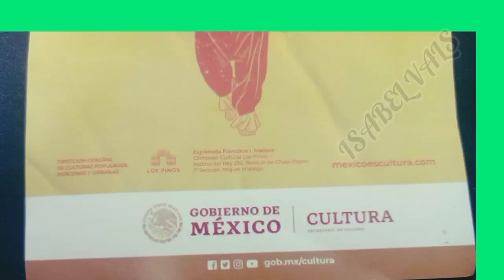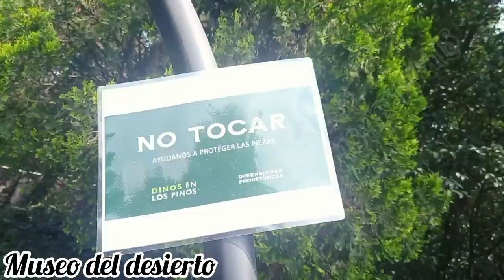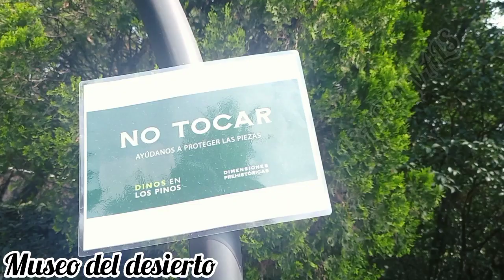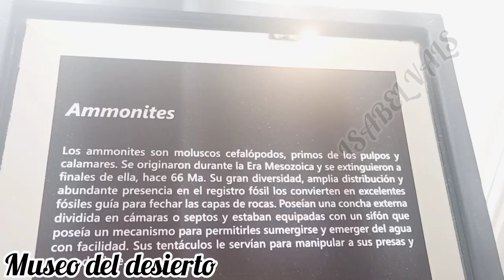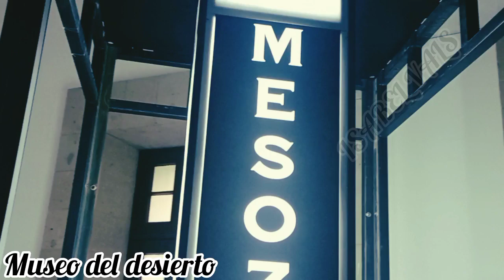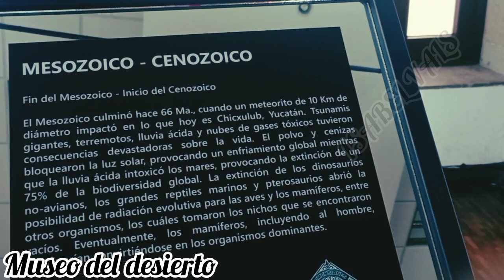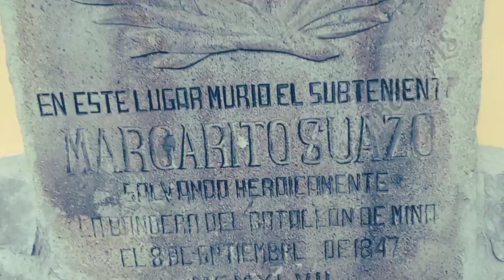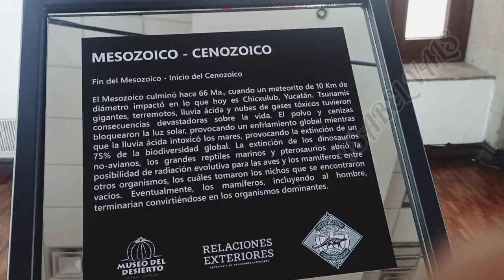Museo del desierto